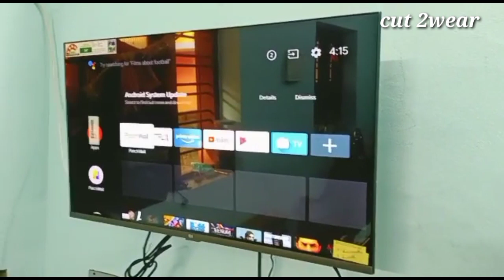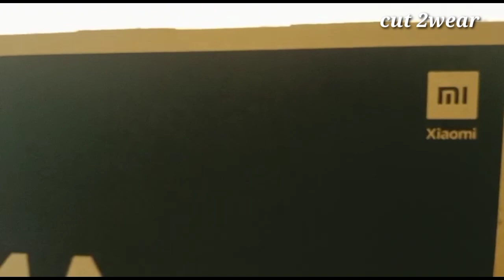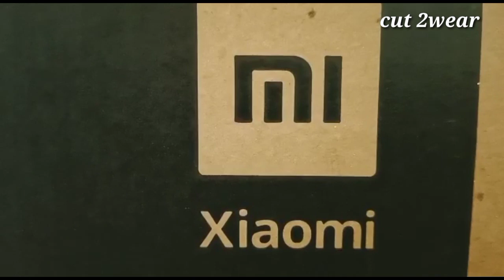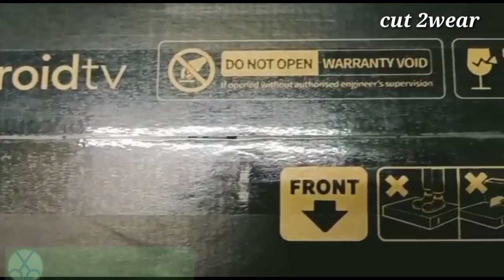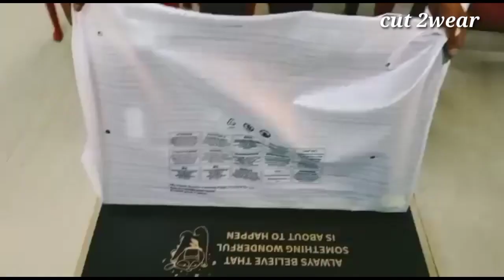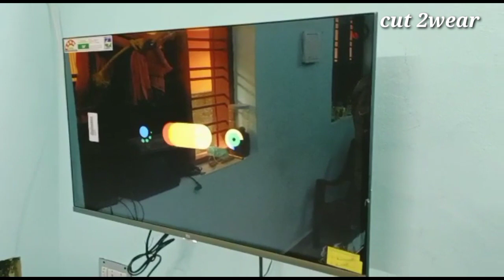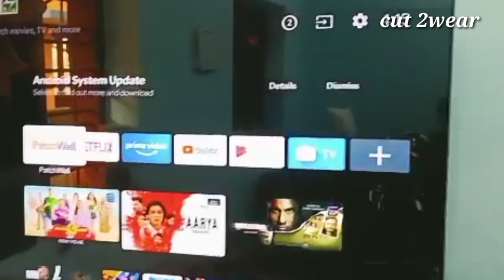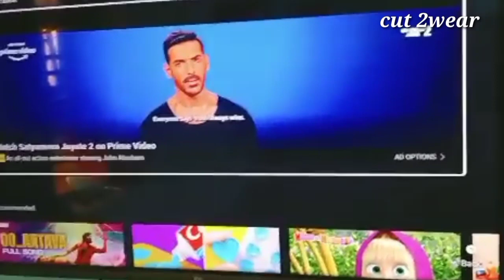Unboxing Video | MI TV 4A | cut2wear | EP - 354